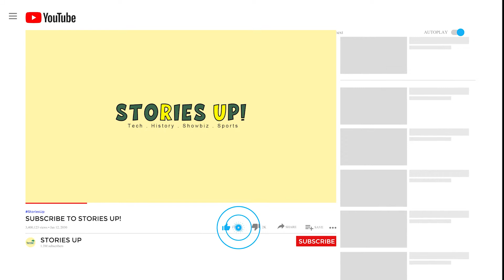Brazil vs Argentina Football Match Final Predictions | 11 JULY 2021 | Stories Up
Hello everyone, welcome to Stories Up. Today's video is about Brazil vs Argentina Football Predictions And Betting Odds: Brazil to Win.